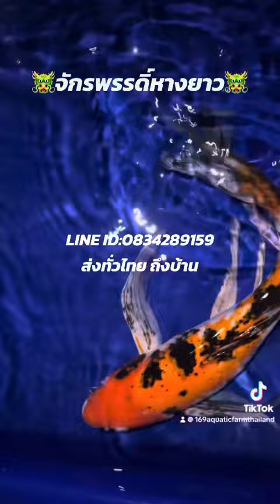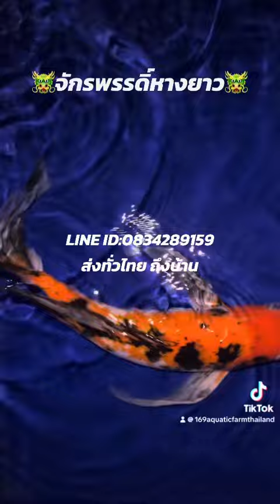สำหรับใครชื่นชอบสีแนวนี้ อย่าพลาดรับชมครับ